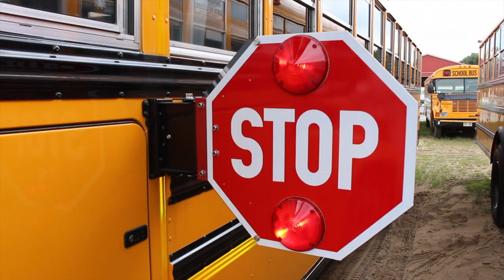Back to School - Bus Tips!